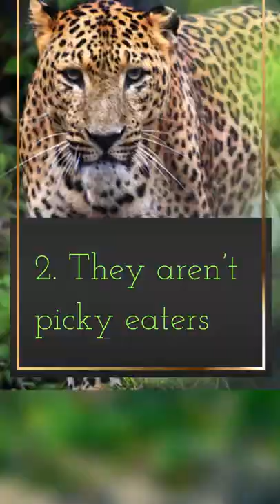10 Interesting Leopard Facts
20 Word Script Used by Billionaires

10 Interesting Leopard Facts

1. Leopards are expert hunters.
2. They aren’t picky eaters
3. Leopards can run at up to 58km/h!
4.  They can leap up to 20 feet forward
5. Leopards often live near trees
6. Leopards give birth after 96 days of pregnancy.
7. There are nine known subspecies of Panthera pardus.
8. Their spots provide excellent camouflage
9. No two leopards look the same; each leopard has a unique spot pattern
10. Leopards are closely related to lions.